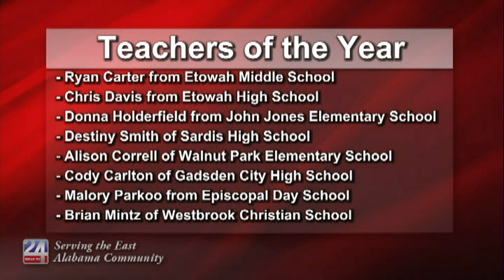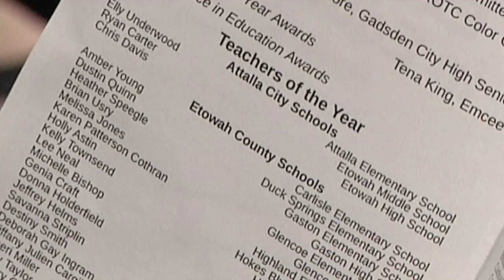Luncheon Held to Award Excellence in Education